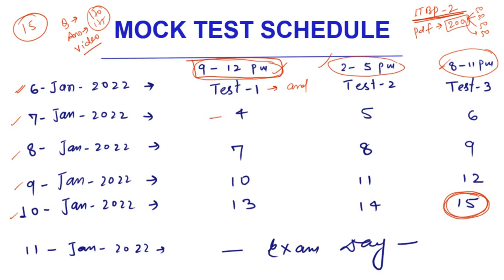ITBP LDCE 2021 MOCK TEST BATCH | SURE SELECTION | IMPORTANT QUESTIONS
ITBP LDCE SI EXAM.
The Academy Edu: Beauty of mathematics is important than it's formulae, I deny the formulae if it contradicts with its beauty.

It is important to connect the students by the real-world only cramming is not fruit full in education. Time is changing and the pattern of education is also changing. True education leads you to make a significant opinion.

Prepare your exam with us and we make your journey smooth. Our trainers always ready to help you.
Our pen drive course is made to provide you with an education at an affordable fee.
Our courses are Military school, Sainik School, RIMC, RMS, OAK GROOVE, JAMIA, NAVODAYA, BHU, SSC, RAILWAYS, DELHI POLICE, CPO, CTET, CISF LDCE, CISF ASST.COMMANDANT, ITBP, CRPF, SSB, CLASS 5 TO 12TH SCHOOL SUBJECTS.